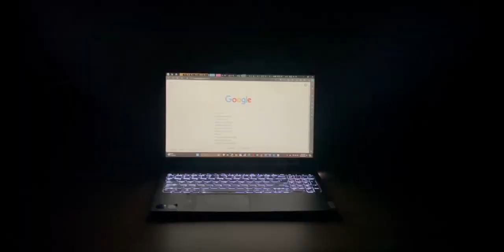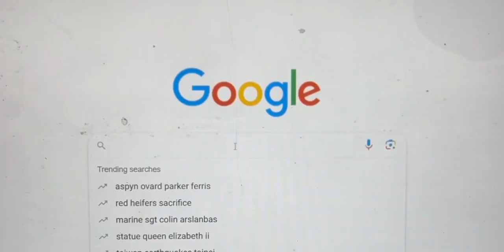Advanced Video Production: "Tattoo" Demondre Williams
Last year, the ETBU Communications Department hosted its inaugural film festival, featuring a captivating documentary by Demondre Williams. His film delved into the art of tattoos, exploring the stories and meanings behind them while addressing common misconceptions about their impact on people's lives. Williams revealed that those with tattoos are much more than what meets the eye, highlighting their unique journeys and self-expression